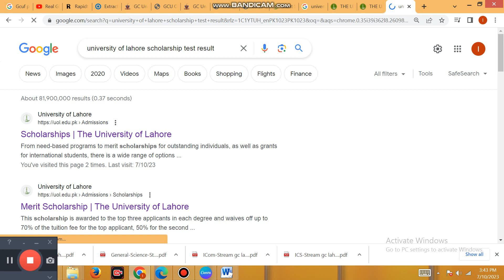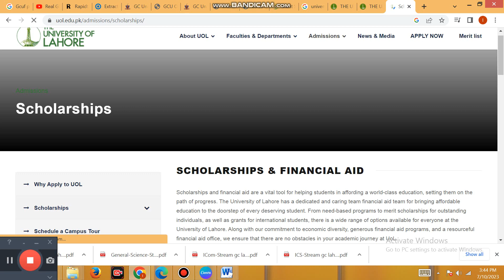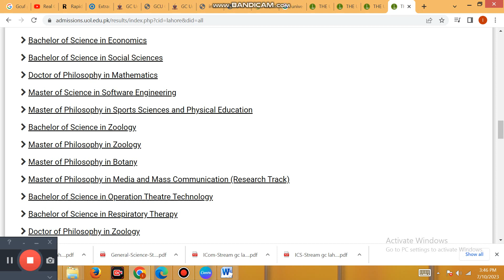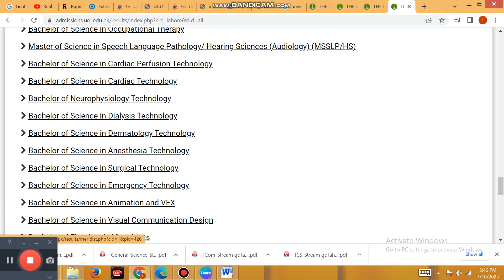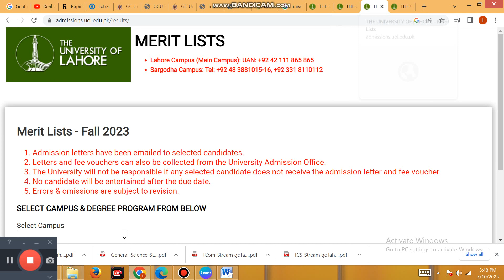UOL scholarship result | How to cheq scholarship result uol